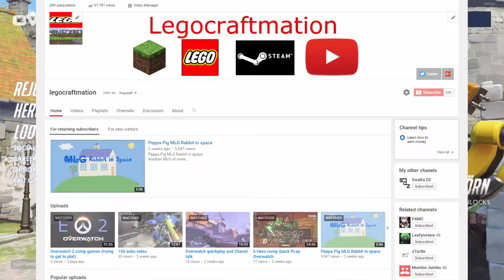200 subs talk and overwatch comp game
I talk slightly about having 200 subs and i play an Overwatch Competitive game.